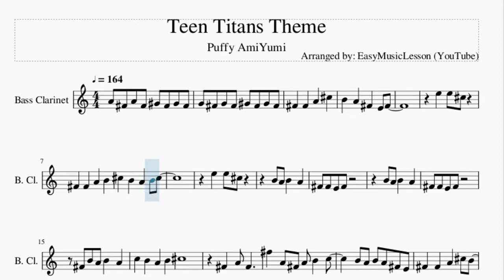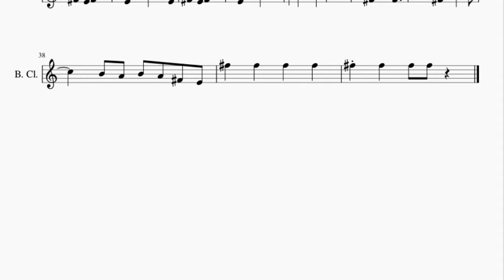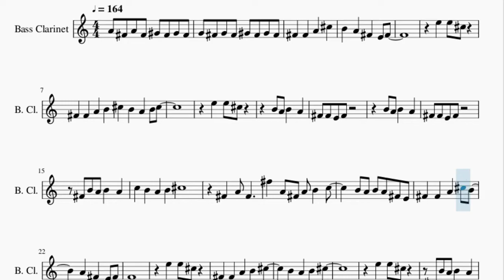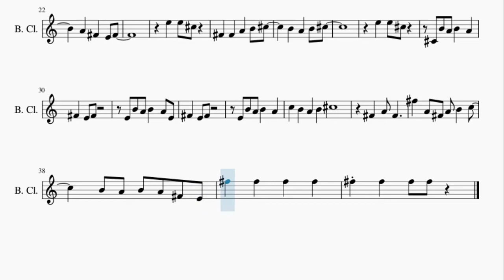Bass Clarinet Sheet Music: How to play Teen Titans Theme by Puffy AmiYumi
Here is a sheet music/tab video on the song Teen Titans Theme by Puffy AmiYumi on the bass clarinet. A bass clarinet sheet music arrangement which is transposed to notes that are easily played by bass clarinet, for the song Teen Titans Theme by Puffy AmiYumi.

EasyMusicLesson teaches you to play the your favorite instrument, through well-arranged sheet music so that you too can learn how to play Teen Titans Theme by Puffy AmiYumi on the bass clarinet as fast as you can. A bass clarinet sheet music with backing tracks to help your play the song better.

Chords of Bass Clarinet arrangement:
E Min   D# Min   D Min   D# Min   E Min   A Min   E Min   E Min
A Min   B Maj   A Min   E Min   A Min   E Min   A Min   B Dom 7
B Dom 7   B Maj   E Min   D# Min   D Min   D# Min   E Min   A Min
E Min   E Min   A Min   B Maj   A Min   E Min   A Min   E Min
A Min   B Dom 7   B Dom 7   B Maj   E Min   D# Min   D Min
D# Min   E Min   E Min

Melody notes of Bass Clarinet:
A4 F#4 A4 F#4 G#4 F#4 G#4 F#4
G4 F#4 G4 F#4 G#4 F#4 G#4 F#4
F#4   F#4   A4   C#5
B4   A4   F#4   E4 F#4
E5   E5 C#5
F#4   F#4   A4   B4
C#5   B4   A4   B4 C#5
F#4 B4 A4 B4   A4
C5   B4   A4   B4
C#5
F#4   A4 F#4
F#5   A4 F#4 A4 B4   C5
B4 A4 B4 A4 F#4 E4
F#4   F#4   A4   C#5 B4
A4   F#4   E4 F#4
E5   E5 C#5
F#4   F#4   A4   B4 C#5
C#4 B4 A4 B4   A4
F#4   E4 F#4
E4 B4 A4 B4   A4 E4
F#4   E4 F#4
E4 B4 A4 B4   A4
C#5
F#4   A4 F#4